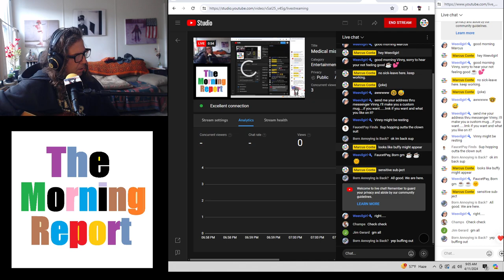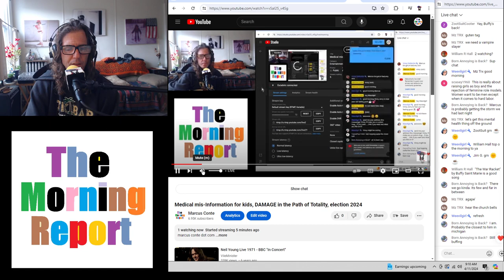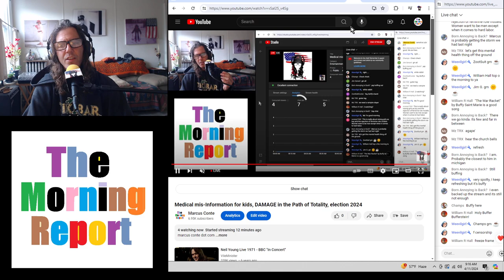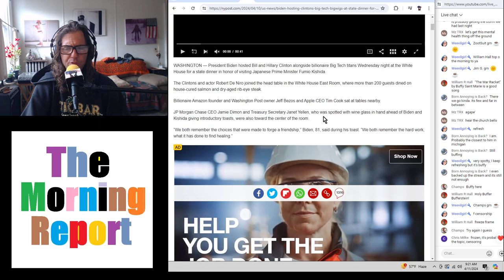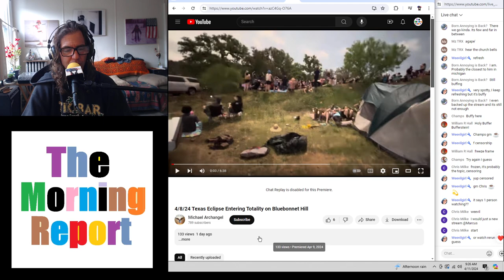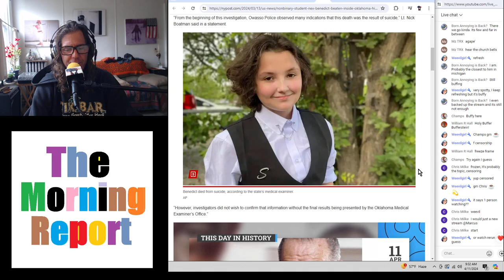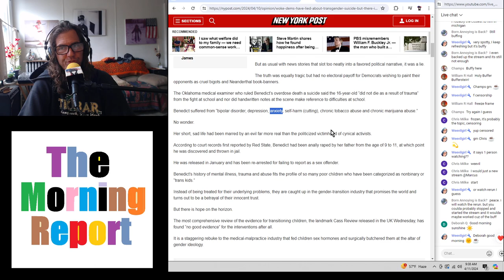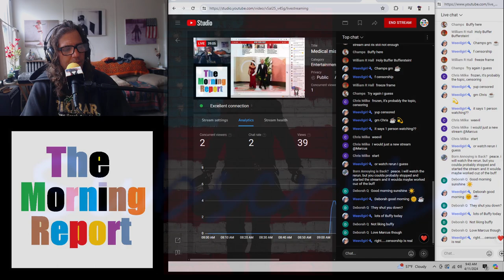UNCUT Medical mis-Information for kids, DAMAGE in the Path of Totality, election 2024